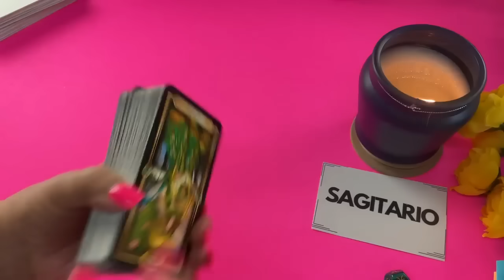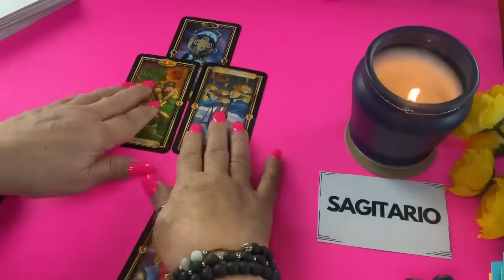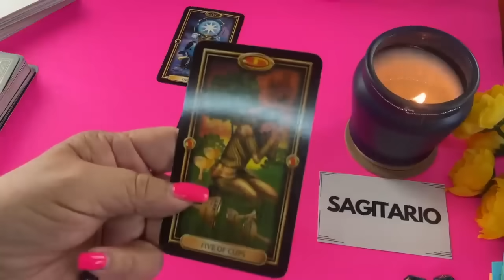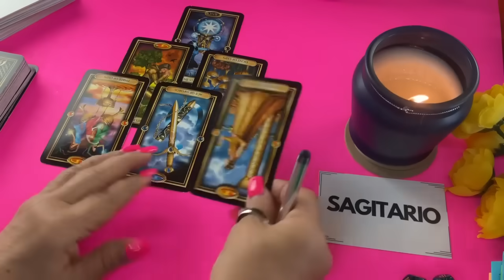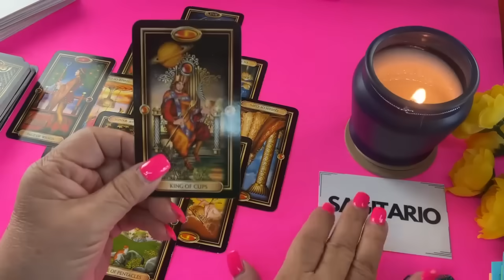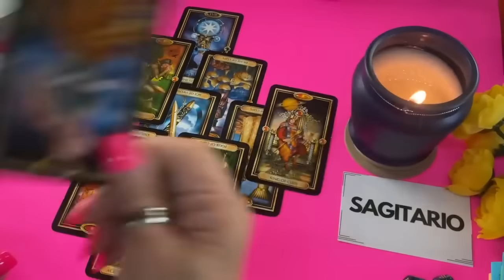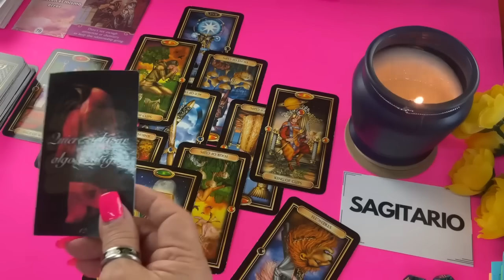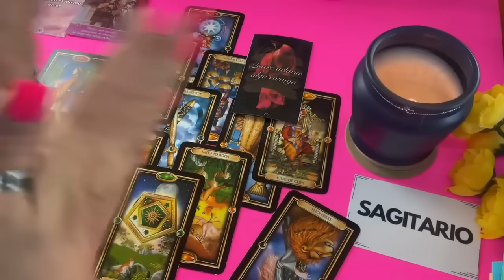SAGITARIO! COMIENZA A SENTIR AHOGO Y ANSIEDAD DE VERTE! NO PUEDE MÁS! TE NECESITA MÁS QUE NUNCA!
Comienza a sentir ahogo, tristeza una intranquilidad que no le deja en paz. Pide una nueva oportunidad, dice que te necesita ahora más que nunca.